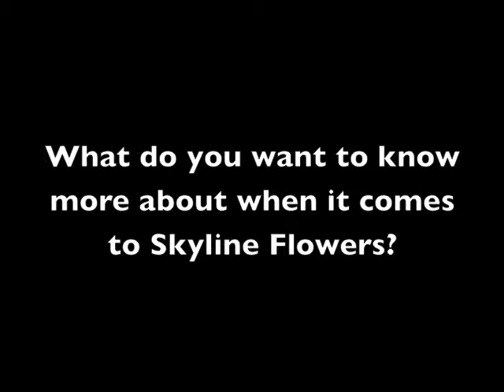Skyline Flowers - What do you want to know about Skyline Flowers?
We've gotten a few ideas about what folks want to see and we're hoping to get you thinking!